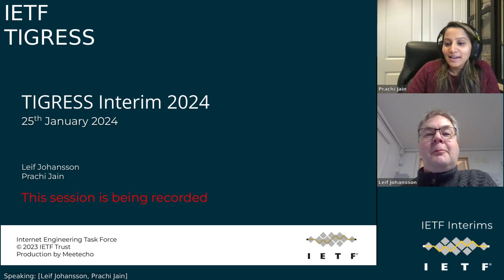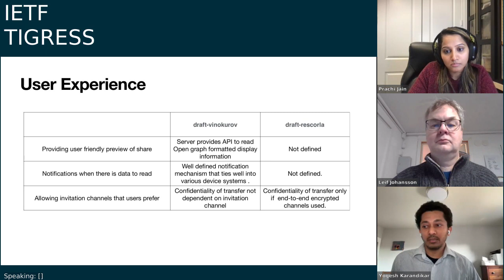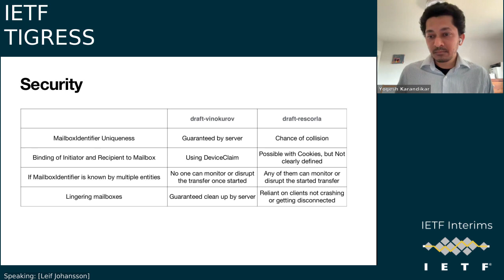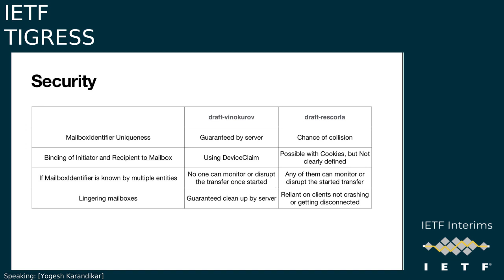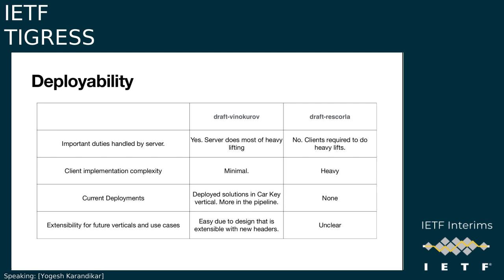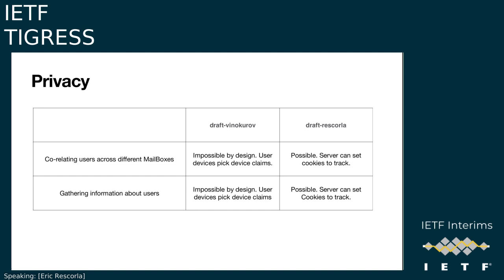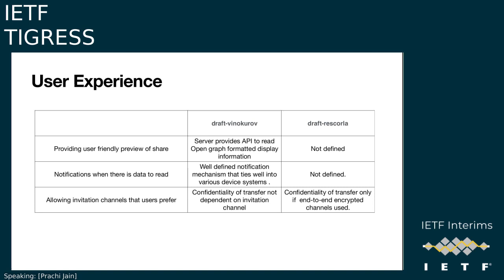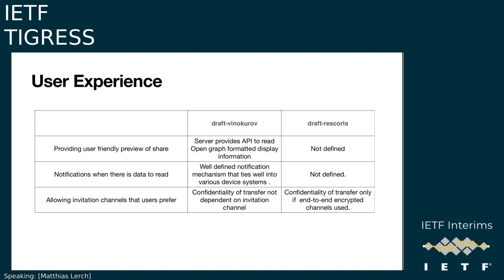IETF-TIGRESS-20240125-1800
TIGRESS interim meeting session
2024/01/25 1800